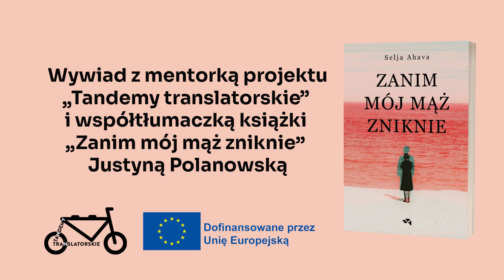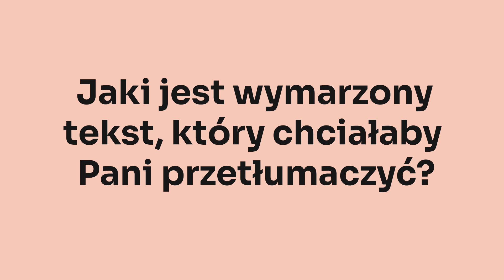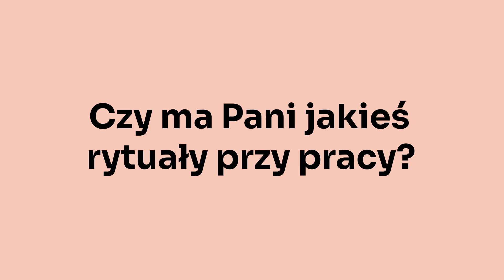Wywiad z mentorką projektu Tandemy Translatorskie , tłumaczką książki Selji Ahavy Justyną Polanowską